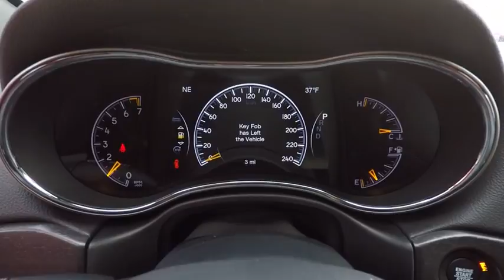2018 Jeep Grand Cherokee St. Charles IL J6639